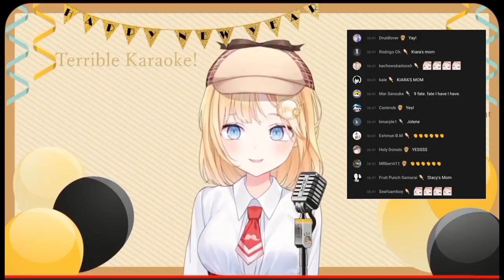[Hololive EN] Kiara & Mamatori - The Majestic Phoenix Mom (English/Español [CC])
Dope. Superlit.

So the reason why this is just one Mamatori stream and not all of them, is because I decided to leave the rest for a Phoenixton 2 video.
This is not because of the length, but because of the theme.
Usually, when a new character is introduced into a story, there are two ways I see it being done:
1.- You make that character the main focus, to the point that the plot is all about them. Prety much an introductory arc.
2.- You make the plot the main focus, leaving the new character in a supporting role in order to make the audience only aware of them and hopefully give them a proper arc later.
The first Mamatori collab fits the first criteria, but on the next 2 streams, Phoenixton is what becomes the main focus, leaving Mamatori in a supporting role, fitting the second criteria.
That makes it feel like these are two completely different arcs, and having them in the same video felt off to me, like two conflicting ideas fighting for the spotlight. Thus, I split it.
Also, many more things have happened in Phoenixton recently, which have almost nothing to do with Mamatori, so it makes sense to focus on that with another video.
So, yeah.
One more thing: I edited 3 mini arcs with flashbacks I was gonna put in this video but that I ultimately cut. I put them on Twitter for now, but I do plan to make a video compilation with these clips (+ more) later on:

Mini Episode 3: What's wrong with your face?

使用BGM
□DOVA-SYNDROME

0:00 An unexpected gamer
3:48 The two phoenixes
5:34 The fellowship of the phoenix
10:58 One does not simply build a sugar cane farm
18:46 You have my pickaxe
19:21 We're going in an adventure!
24:34 Cast them into the fire!
25:26 One pickaxe to rule them all
26:15 One day Mamatori will leave us, but it is not this day
27:28 It's like in the great stories
28:40 Looks like mom is back on the menu, boys
28:55 Come, sing me a song